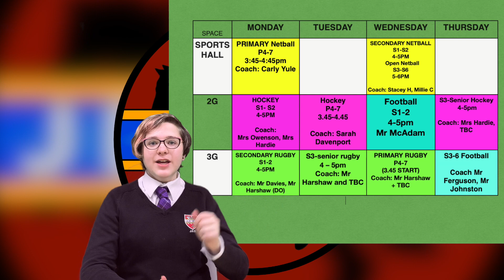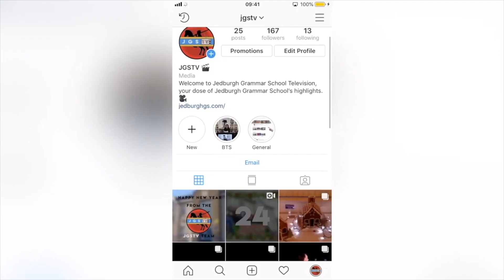JEDTV - Back In Business